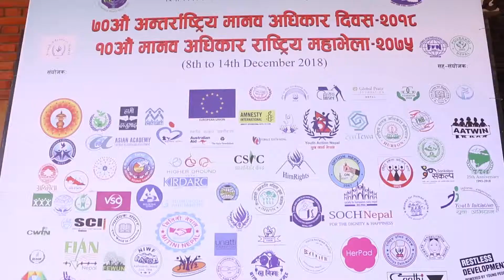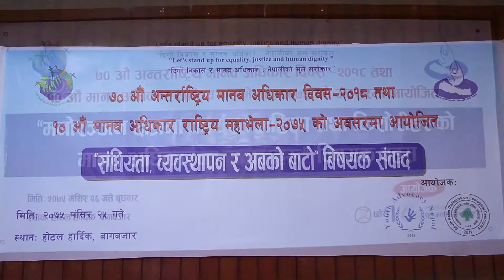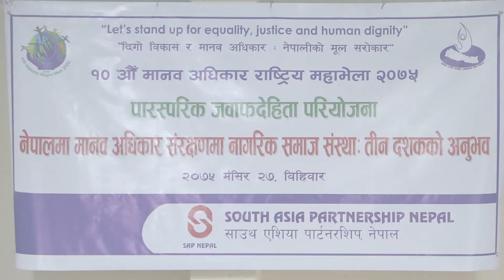10th HUMAN RIGHTS NATIONAL MAGNA MEET 2018 OPENING CEREMONY AT STAFF COLLEGE DECEMBER 8TH 2018